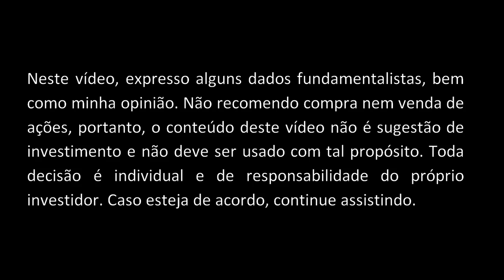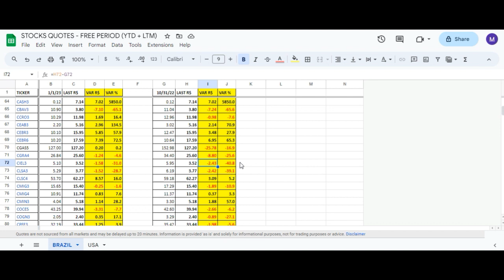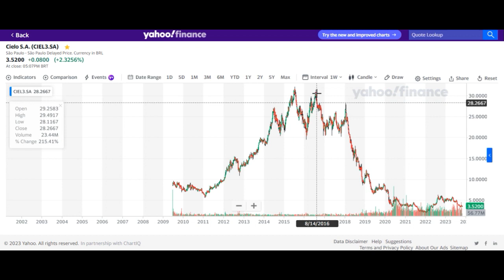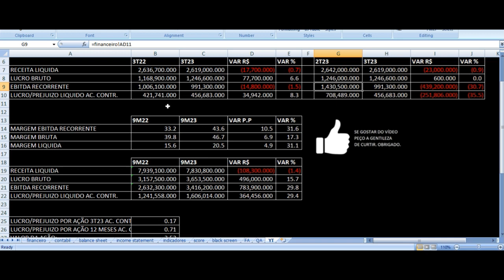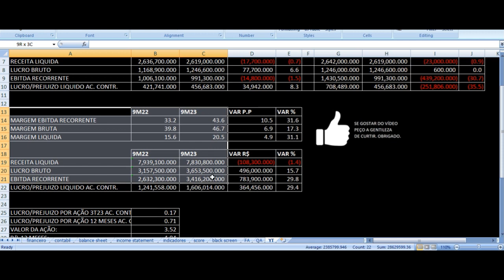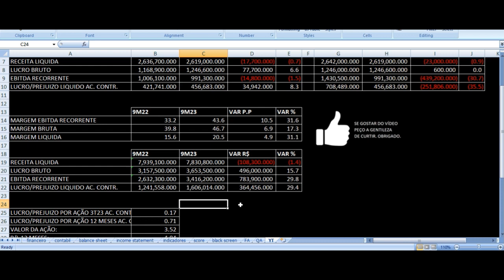CIEL3 Resultados 3T23 - Cielo Terceiro Trimestre 2023 Análise Ações